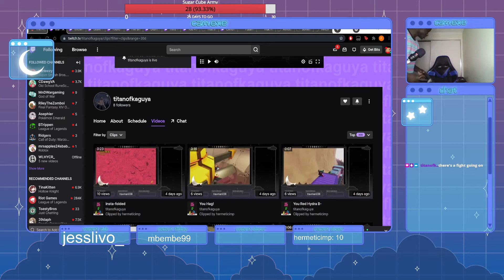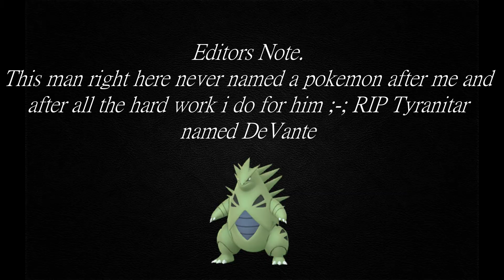How I barely survived this Nuzlocke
Took a bit longer than expected, but we're finally here my Sugar Cubes!